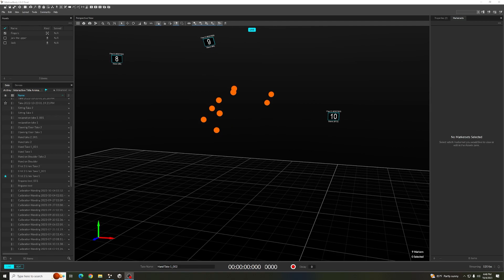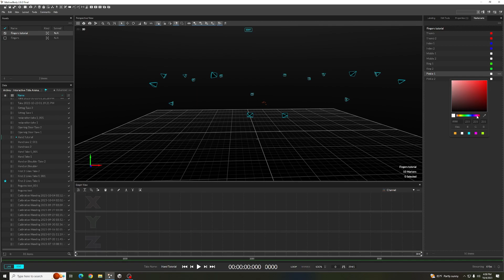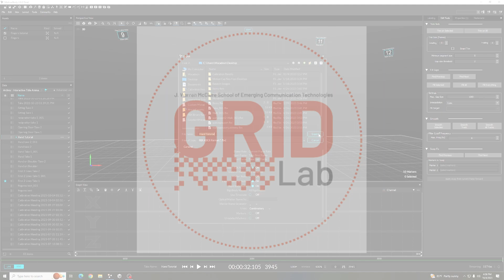Motion Capture Tutorial: Markersets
Learn the basics of markersets in Motive Body version 2.0.2 on the GRID Lab's motion capture system.

Directed and edited by: Andy Andermatt
Hand Model: Jack Sherlock